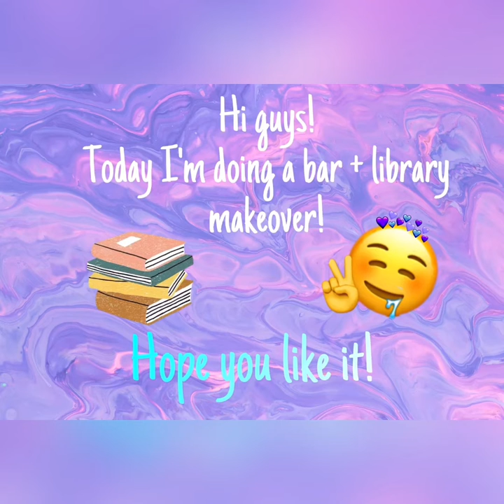Bar + library makeover || Gamer GIRL